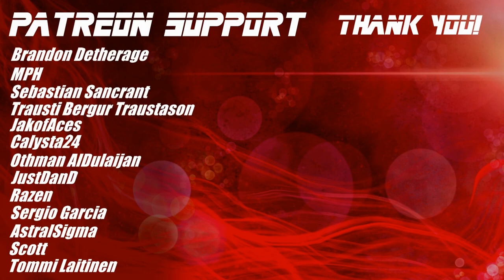Confronting Hardie Boys & Investigating the Lady Driver - Disco Elysium | Blind Playthrough [Part 9]